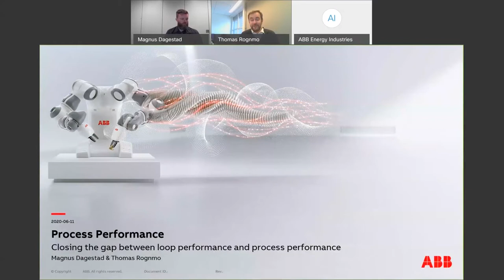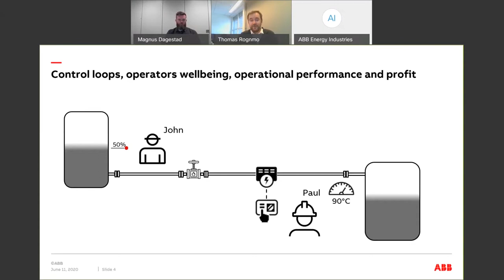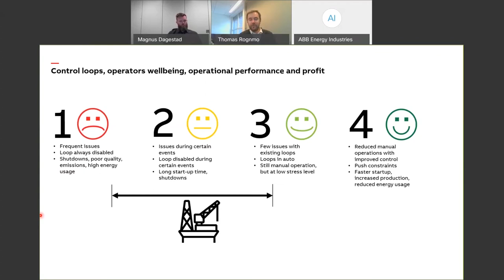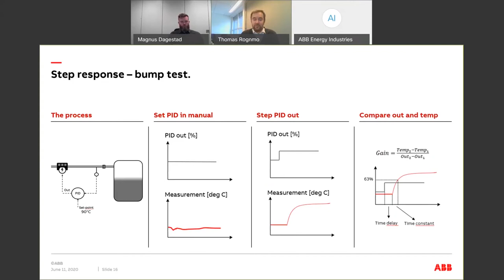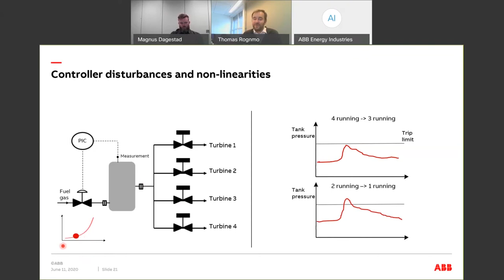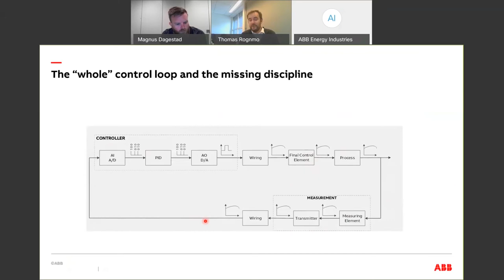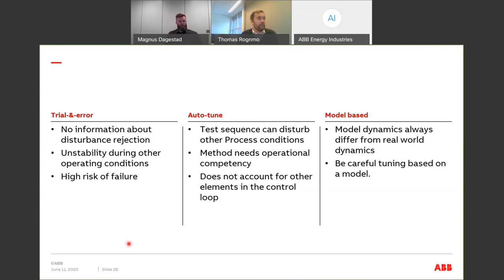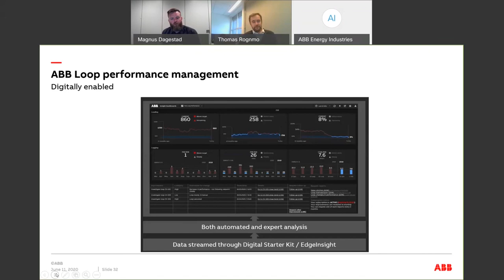Closing the gap between loop performance and process performance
Loop performance, and typical related opportunities for improvement.
- The link between control loops, operator wellbeing, operational performance and profit
- A holistic understanding of control loop performance
- An overview of approaches to loop tuning